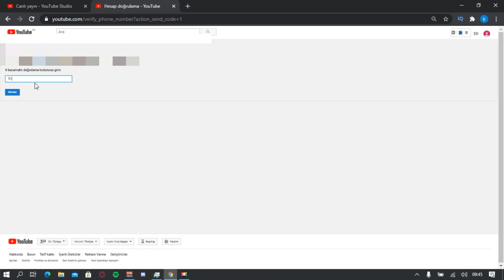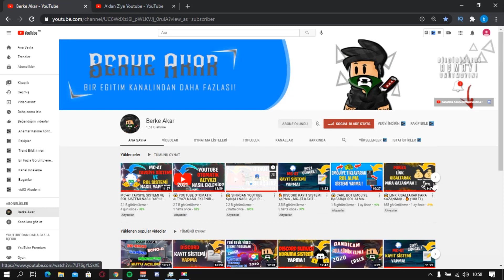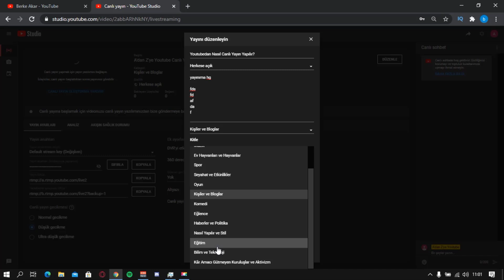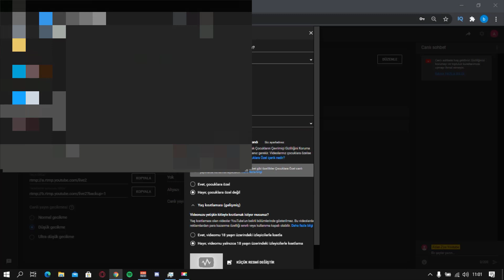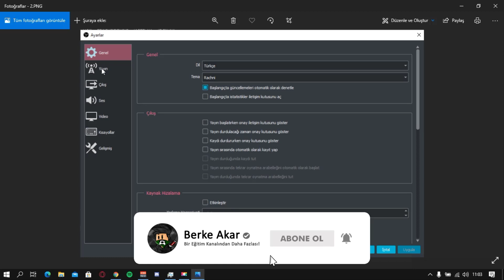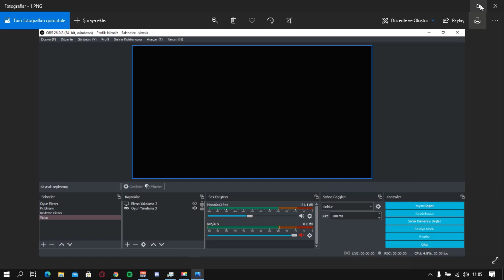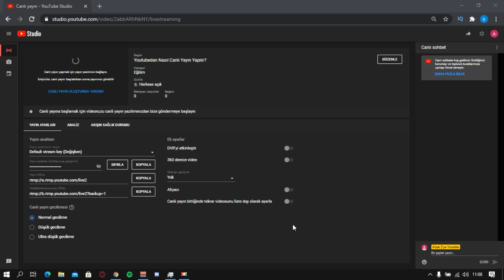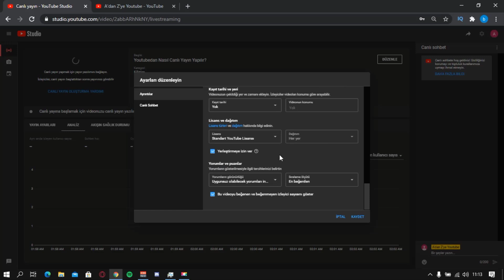YOUTUBE CANLI YAYIN NASIL YAPILIR? - YOUTUBE OBS CANLI YAYIN NASIL AÇILIR? 2021 ( DETAYLI ANLATIM! )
💚 Bu videomda sizlere youtube'da obs üzerinden canlı yayın nasl açabilirsiniz onu gösterdim. 💚